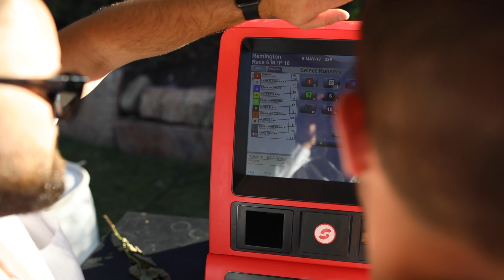The 2024 Kentucky Derby Party at Remington Park - Book Today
The annual Kentucky Derby Day party at Remington Park is set for Saturday, May 4th when great racing, winning, food, drink, and more are aligned with the simulcast of the “Run for the Roses.”

Additionally, the Remington Park Derby Day Hat & Tie Style Contest returns with hundreds of competitors vying for thousands in big cash and prizes. The contest will be held on Track Level-North from 2-4pm with BIG Cash ready to be won in a variety of style divisions.

The Hat/Tie Contest is free to enter (must be 18 and older) on May 4th when Remington Park racing begins at Noon and the simulcast of the Kentucky Derby from Churchill Downs takes place at approximately 5:30pm.

Enjoy great racing and the jackpot play in the casino, all during a one-stop party day! Admission and parking are always free at Remington Park

Admission and parking are always FREE.